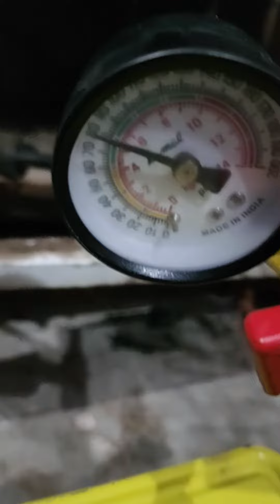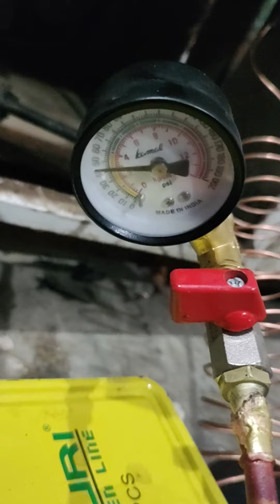nitrogen deep freezer evaporator flushing easy and safe